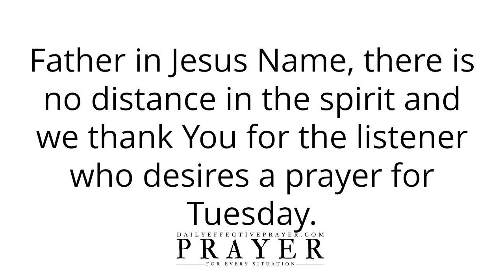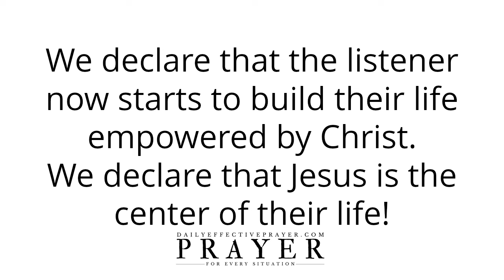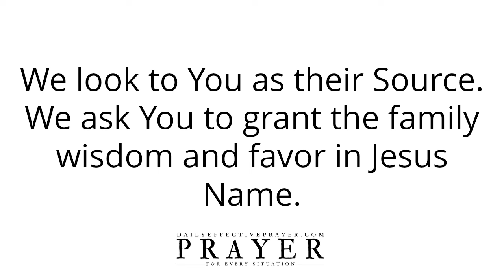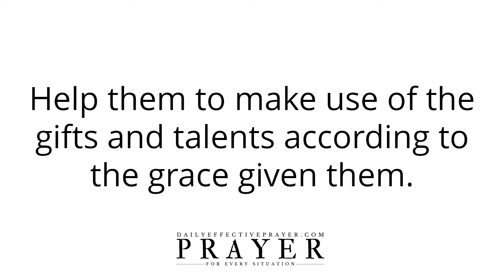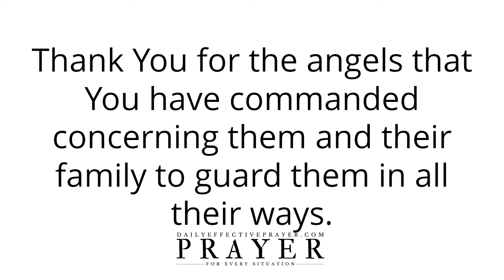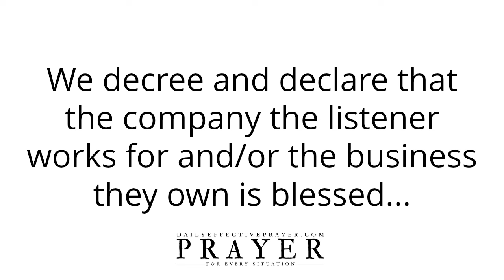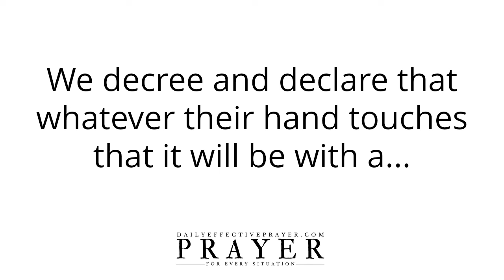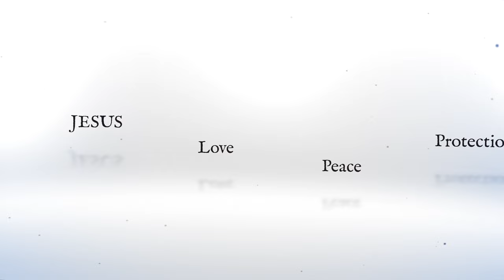Prayer For Tuesday Morning | Tuesday Prayers | Weekly Prayer For Today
Welcome To The Prayer For Tuesday Morning - Tuesday Prayers

Speak it daily or listen to this video over and over again and allow the Word of God concerning this prayer for Tuesday to reach deep into your spirit.